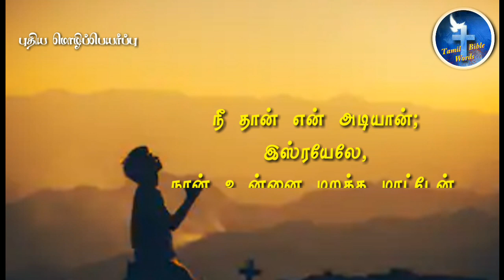Motivational bible verse | நம்பிக்கை தரும் வசனம் l101 | Tamil bible words